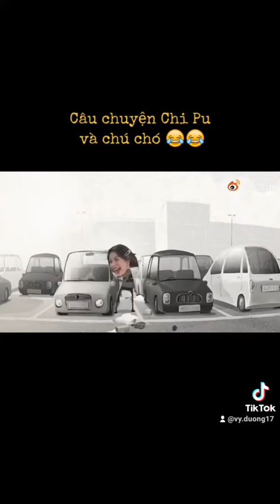Câu chuyện Chi Pu và chú chó 😂😂😂# @chipuofficial Chi Fe